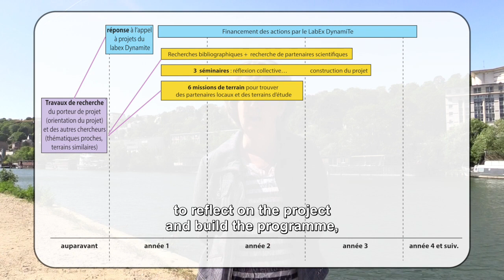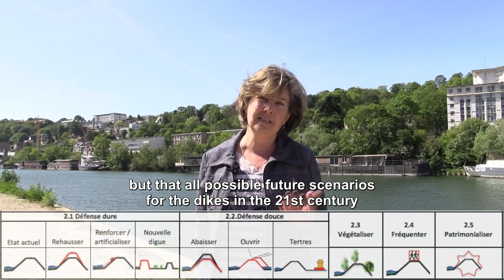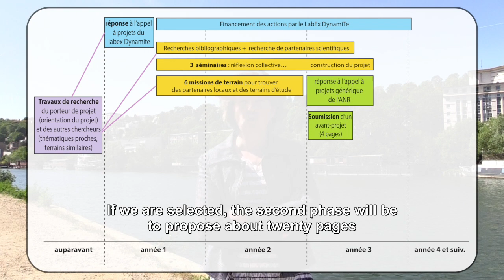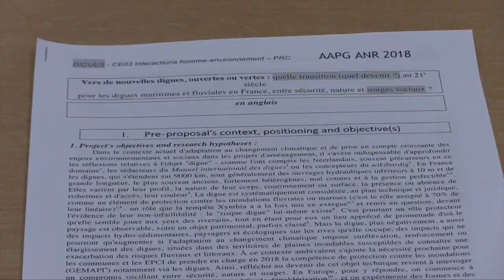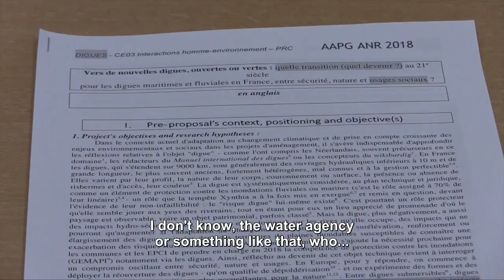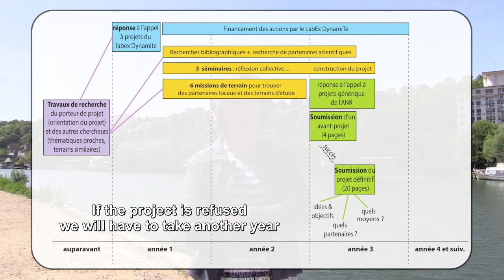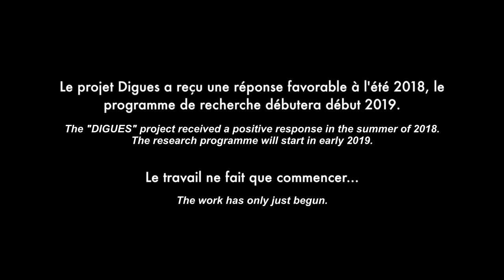Film Terrain / Field mission video - L'épopée du montage du projet "DIGUES"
À travers ce film terrain du LabEx DynamiTe, Lydie GOELDNER-GIANELLA, Professeure à l’Université Paris 1 Panthéon-Sorbonne et membre du Laboratoire de Géographie Physique (UMR 8591 LGP), nous présente les différentes étapes du montage d'un projet de recherche. Partenariats scientifiques, recherches bibliographiques, missions de terrain, séminaires... découvrez l'épopée du projet "DIGUES".

Film réalisé par Hippolyte KERN, Doctorant au sein du LGP.

Through this field mission video of the LabEx DynamiTe, Lydie GOELDNER-GIANELLA, Professor at the University Paris 1 Panthéon-Sorbonne and member of the Laboratory of Physical Geography (LGP), presents the different stages of the setting up of a research project. Bibliographical research, scientific partnerships, field missions, seminars... discover the story of the "DIGUES" project.

Directed by Hippolyte KERN, PhD student (LGP).